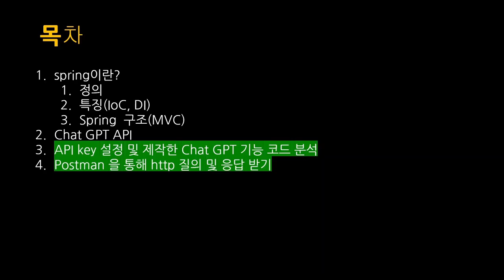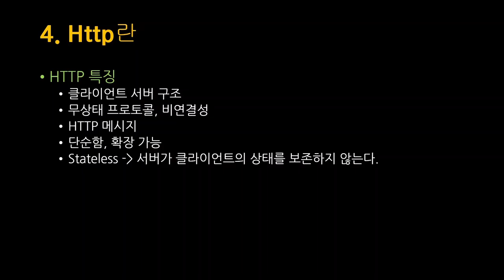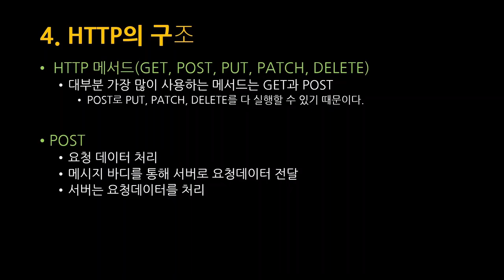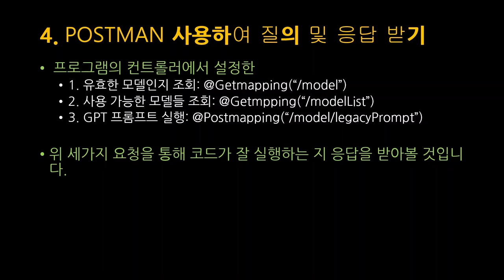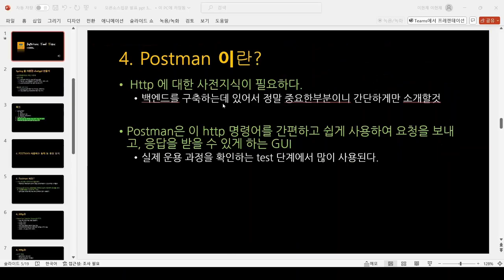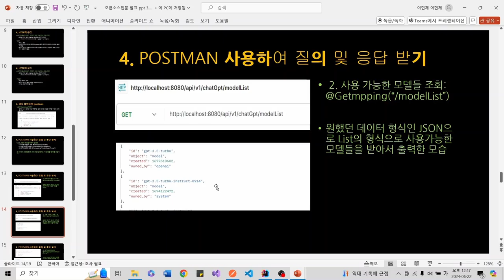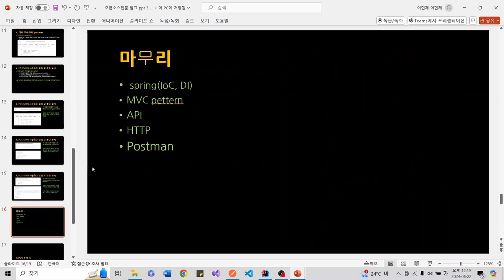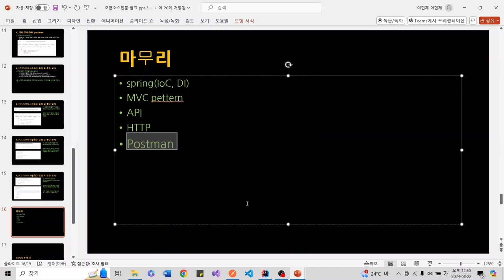[SWTT] Spring , Open API를 사용한 Chat gpt 백엔드 구축하기 (3/3)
[SWTT] Spring , Open API를 사용한 Chat gpt  백엔드 구축하기
강사 : 아주대학교 이현제
내용 : Spring과 Open API 사용하여 최근 화제되는 chat GPT 프롬프트 기능을 웹서버에 적용